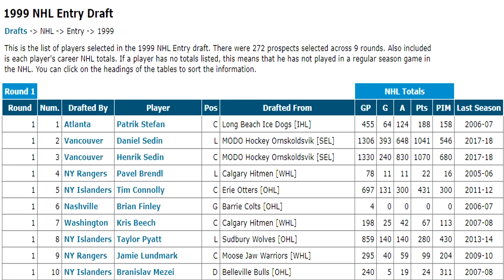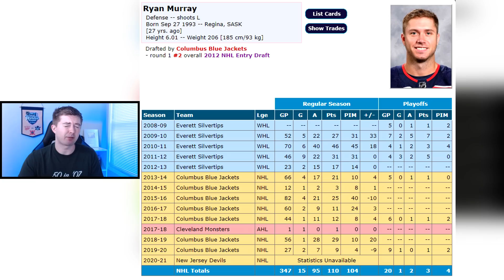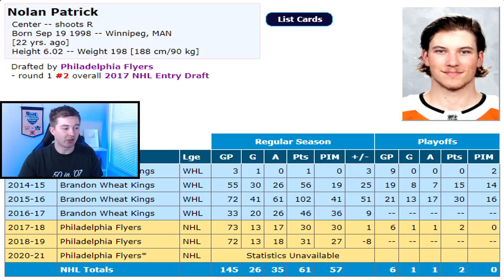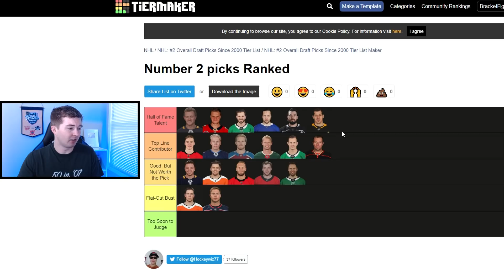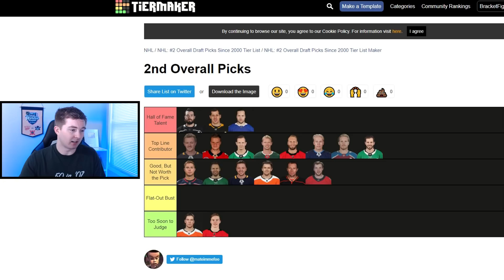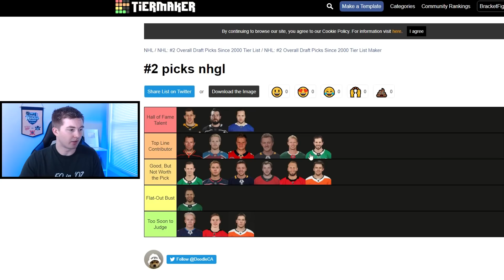NHL 2ND OVERALL PICKS TIER LIST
NHL TIER LIST SECOND OVERALL PICKS